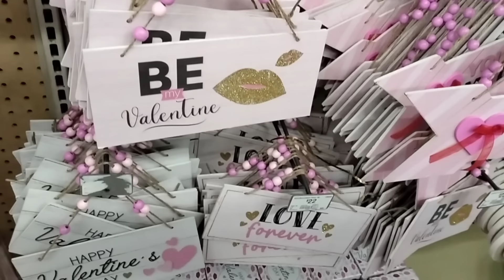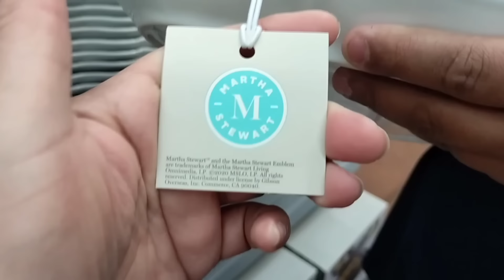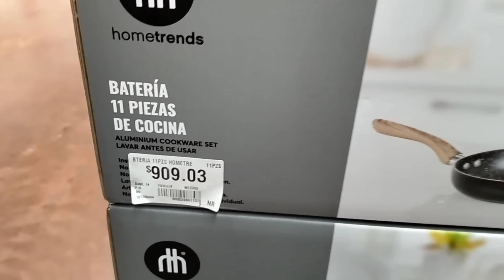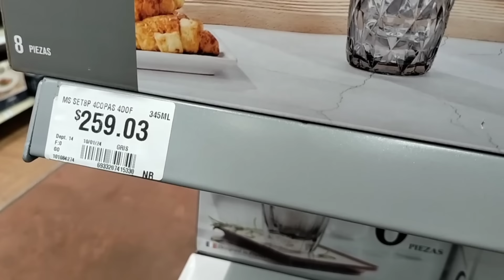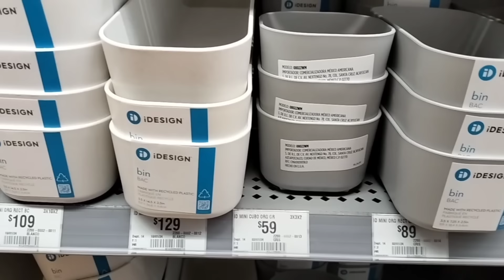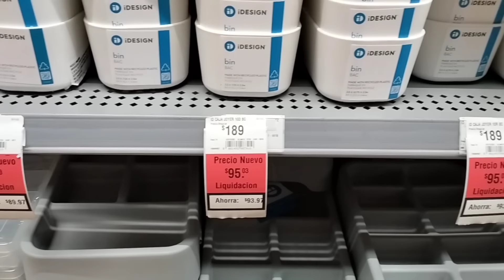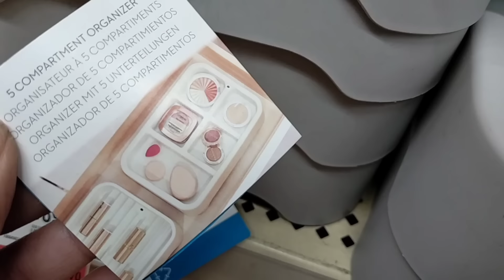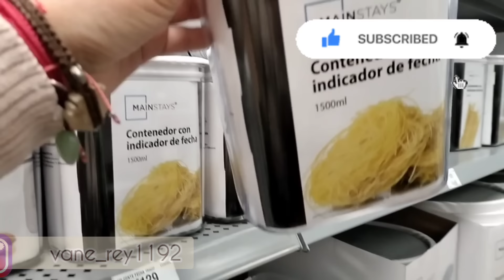RECORRIDO POR WALMART Y PRICHOS| novedades para el hogar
mi Instagram ❤️